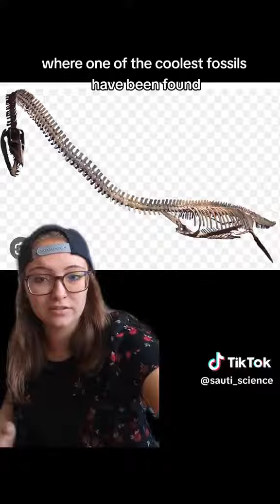BC (Almost) Provincial Fossil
BC almost provincial fossil. Stitch with @miniminuteman773